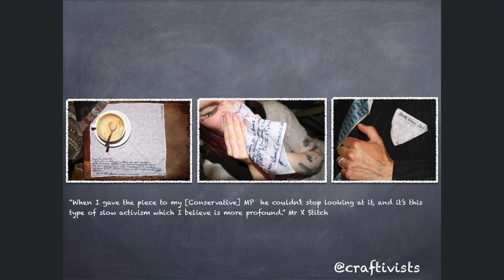Sarah Corbett: A Craftivist Story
Sarah is Founder of one of the world-leading groups in the Craftivism movement (Craft + Activism). Her group 'Craftivist Collective' expose local and global injustices though the power of public art, challenging people's views through inspiring, surprising and original creative interventions. Whether it be cross-stitched graffiti or political bunting, these small, provocative actions are gaining an international following.
In this inspiring talk she shares her story of how she was a 'burned out' activist before discovering that craft allowed her to reflect on issues and 'slow down' using her hands, head and heart to connect with people in a new way. She shows how voicing opinion through creativity can make your voice stronger, your compassion deeper and your quest for justice more infinite.